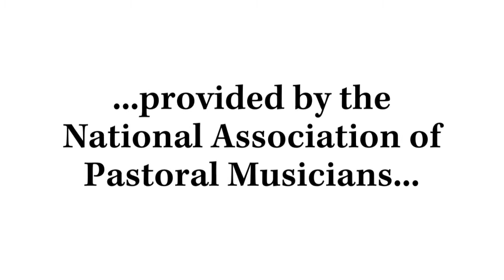Ministry Monday #190: African-American Organ Music (with Dr. Mickey Thomas Terry) (REPLAY)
Today on the podcast I have the pleasure of speaking to Dr. Mickey Thomas Terry.
Dr. Terry is a lecturer at Howard University in Washington, D.C. and Dr. Terry has also taught on the faculty of Georgetown University in Washington, DC. Dr. Terry speaks about the presence - and, until recently, the absence - of classical organ music by Black composers, particularly among published works for organ.